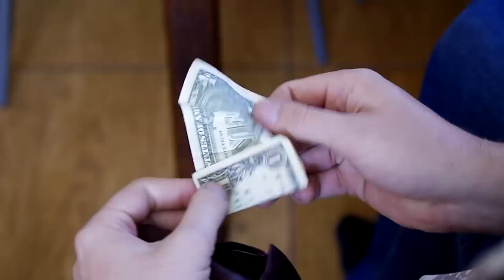Secret Machinist's stash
Knife Odin from one of the best designer in the word

This time, I made a hiding place with a labyrinth lock for a client. Its easy to close it, but opening it requires strict adherence to the algorithm and an error at any stage throws you back.
At the same time, there are no hints how to open the cache on it body. This will be a challenging puzzle for many people.
This puzzle is a copy of Fire Plug Puzzle designed 1992 by Marcel Gillen. All copyrights reserved.